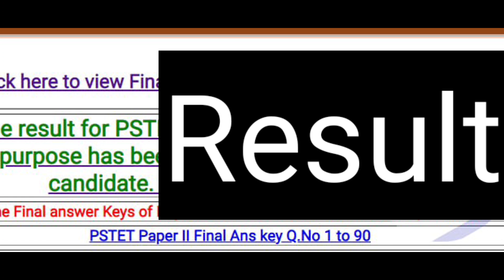PSTET 2 ਪੰਜਾਬ ਰਾਜ ਅਧਿਆਪਕ ਯੋਗਤਾ ਪੇਪਰ Result Update | Punjab Govt Recruitment 2023 | Punjab Govt Jobs